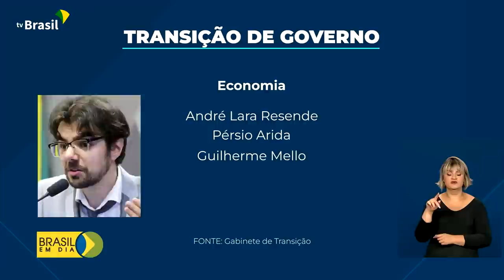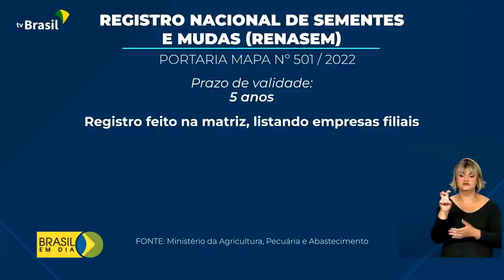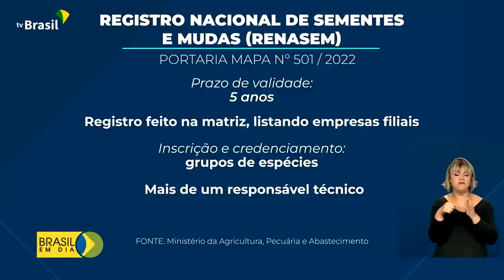Brasil em Dia - 09 de novembro de 2022